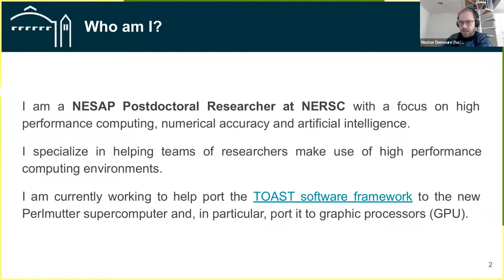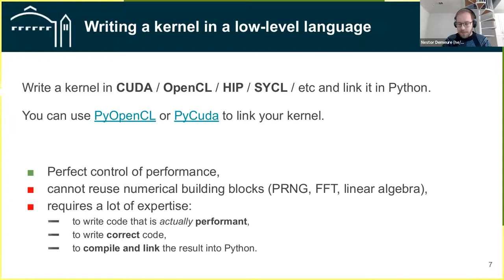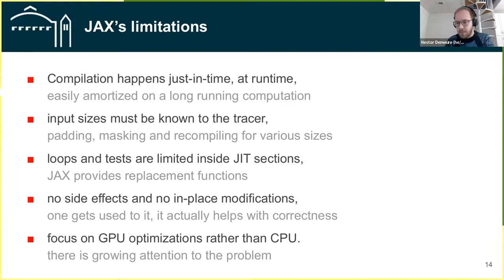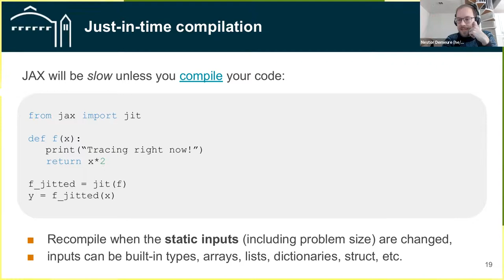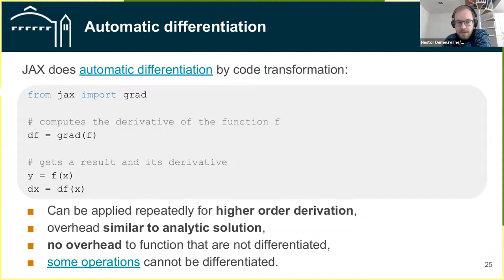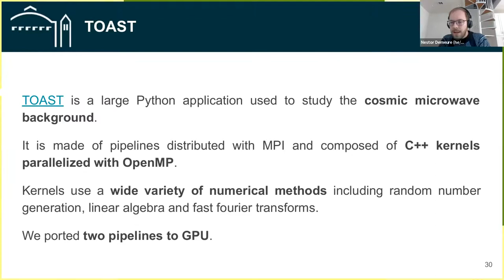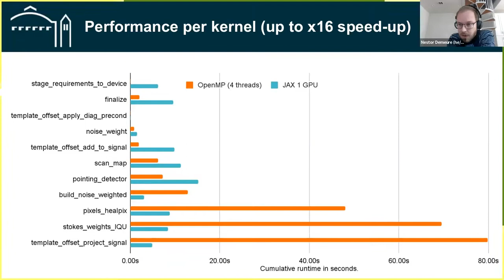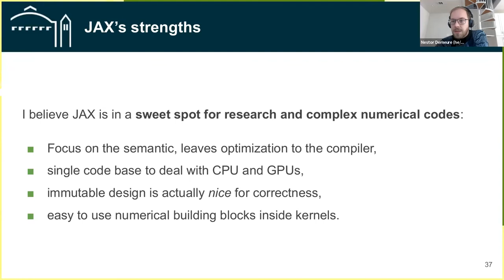Python on GPUs JAX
Part of the Data Day 2022 October 26-27, 2022

for the training agenda and presentation slides.